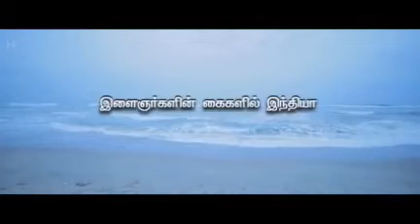Respect Tiranga - must watch short movie